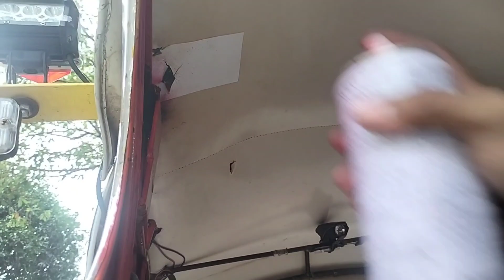kulayan natin Ang service